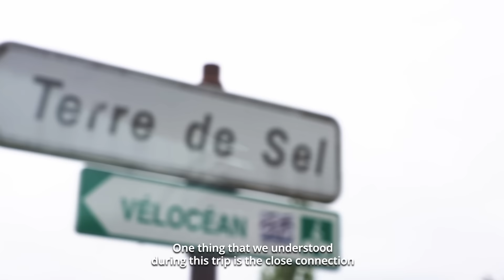S3 - Episode 2: Farm to table ingredients